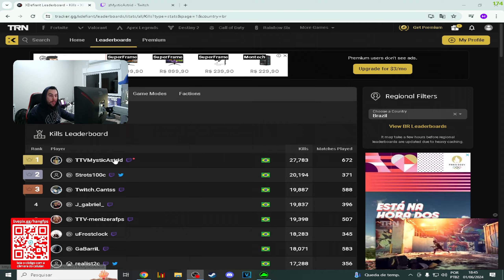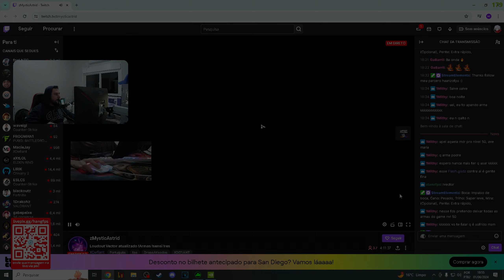ESSE É O TOP 1 DE KILLS BRASILEIRO DO XDEFIANT - NOVO FPS DA UBISOFT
XDefiant é um videogame de tiro em primeira pessoa gratuito desenvolvido pela Ubisoft San Francisco e publicado pela Ubisoft. XDefiant foi lançado para PlayStation 5, Windows e Xbox Series X/S em 21 de maio de 2024. No PC, o jogo será lançado exclusivamente no Ubisoft Connect.

xdefiant
xdefiant gameplay
xdefiant highlights
xdefiant 2024
xdefiant novo fps ubisoft
novo fps 2024
novo fps gratis 2024
novo fps da ubisoft
xdefiant melhores armas
xdefiant arma meta
xdefiant louadout
xdefiant config
xdefiant configurações
xdefiant meta
xdefiant best loadout
xdefiant sniper
xdefiant highlights
xdefiant camos
xdefiant ryzen 5 4600g
xdefiant 1050ti
xdefiant hack
xdefiant aim assist
xdefiant watch dogs
xdefiant gameplay no commentary